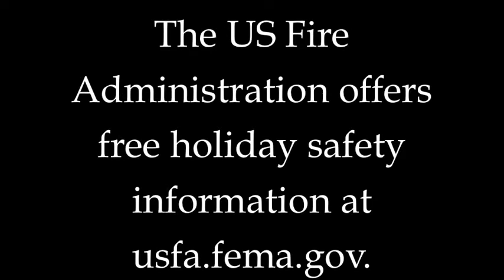MY EX IS TRENDING: Paul Walker's Brother | Episode 3 (Holiday Episode)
Coco and Mo discuss Cody Walker replacing his brother, Paul Walker, in the Fast and the Furious films. Mo agrees to keep an eye on Coco's ex-boyfriend while she's out of town.

About My Ex is Trending

Wild, experimental dance-teacher Monique Segal (Layla Khoshnoudi) and bright but spacey illustrator CoCo Ball (Abby Rosebrock) put their hearts and fresh perspectives on world affairs on the line in MY EX IS TRENDING. Learn about trending stories in politics, technology and pop culture while you follow their romantic adventures in New York City.
Every Tuesday and Thursday on Control Top TV!

Written by: Abby Rosebrock and Layla Khoshnoudi
Created by: Abby Rosebrock, Layla Khoshnoudi, and Control Top Productions

Thanks for checking out Control Top TV!